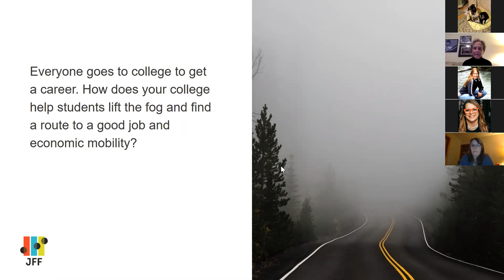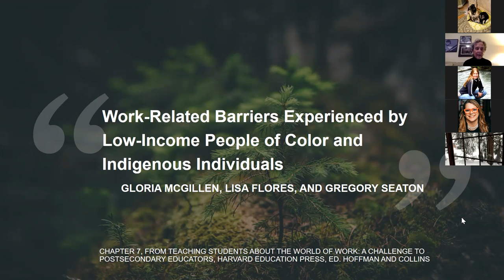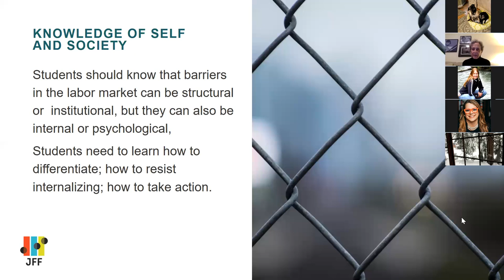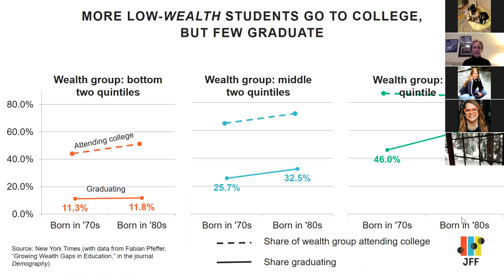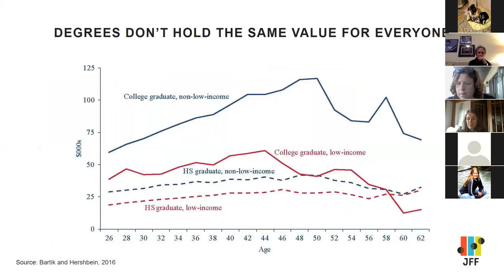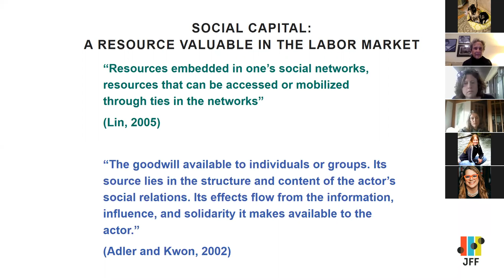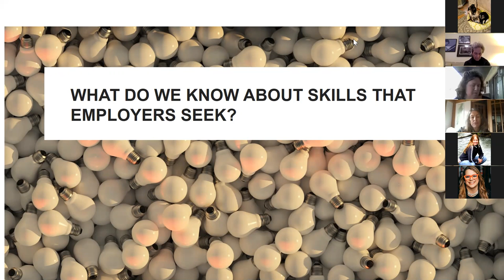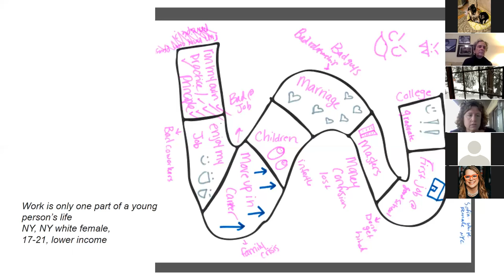Ethnographies Work Session 1